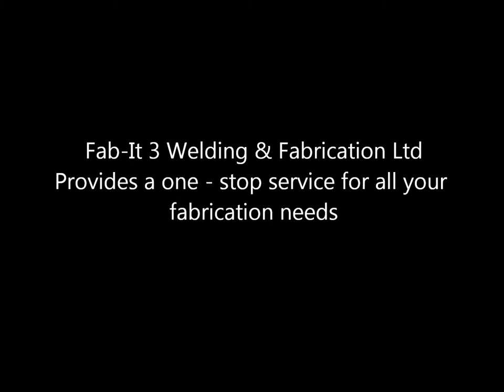FABIT3 Mobile Welding Reviews Stoke on Trent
Fab-it 3 welding & fabrication ltd provides a one-stop service for all your fabrications, from aluminium, stainless steel and steel.

Manufactured from your own requirements or designed by us, from gates and railings to bespoke stainless steel design, Fab-it 3 can deliver.

Fab-it 3 mobile welding facility includes on-site repairs to leaking pipes, tanks , broken machine guards,fire escapes,ladders,stairways,handrails,balustrades ,stainless steel kitchen equipment etc. Including plastic pipe welding, repairs and instulation.

Our workshop facilities are able to produce one-off fabrications including stairways, tanks, platforms etc. Or multiple batch orders , with a flexibility to meet our customers requirements.

Competitive and reliable, Fab-it 3 welding & fabrication are situated just one mile from the M6 motorway, located besides the A500 that runs through the heart of Stoke-on-Trent.

Give us a call today on 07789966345

Whieldon Road
Stoke on Trent
Staffordshire
ST4 4HQ
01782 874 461